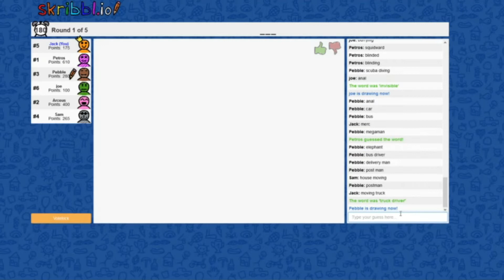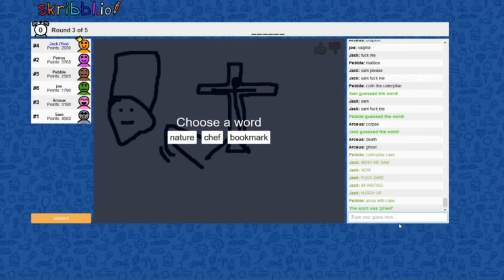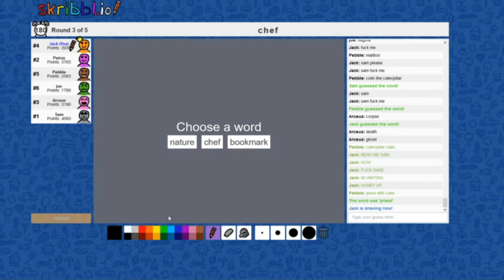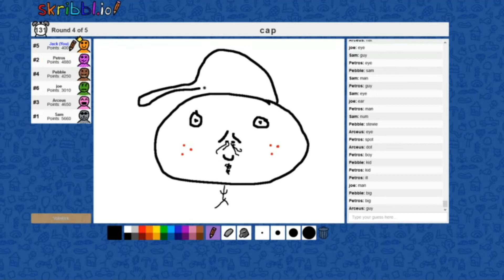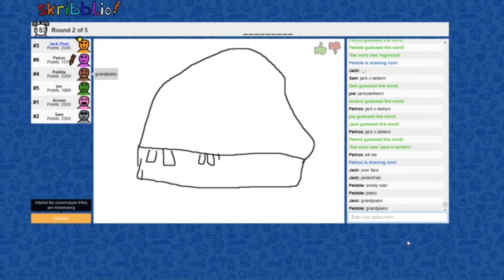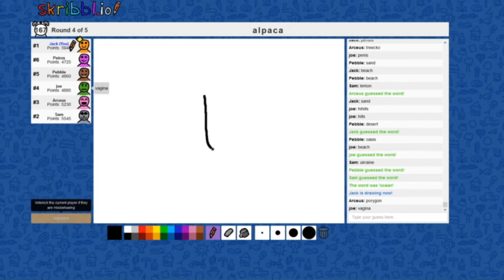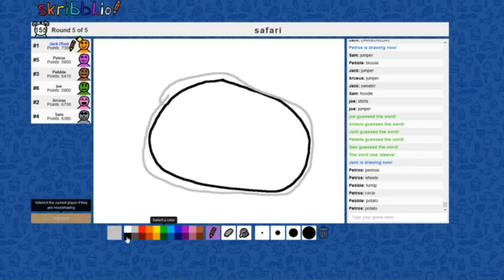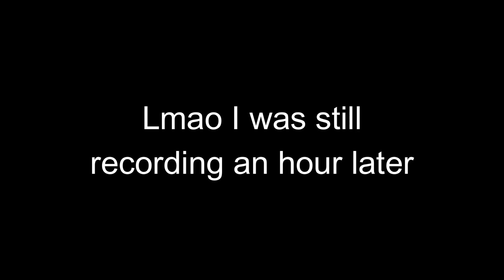Skribbl.io Funny Moments - What's The POINT!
Hey Guys! ShowFly here! I hope you enjoy todays video! :DD